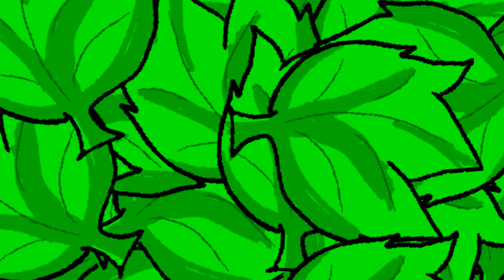Lets Check Out Paper Bugs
Follow Me on things!